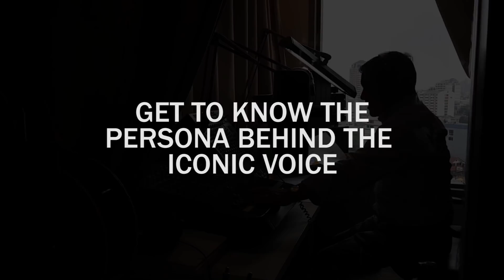People Try To Imitate "The Iconic ABS-CBN Line" | Persona Teaser